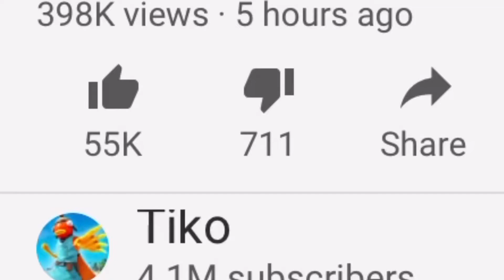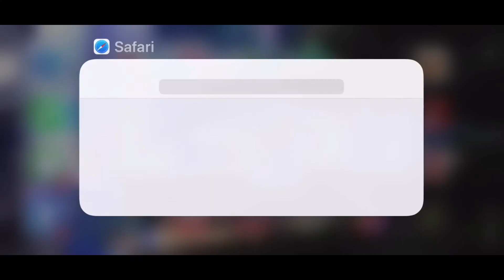Sniper One Shot in Fortnite!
Today,  Con, Zyro, Matty, and I do a creative map called sniper one shot. Like,  Sub with notis on. ILY❤️❤️❤️